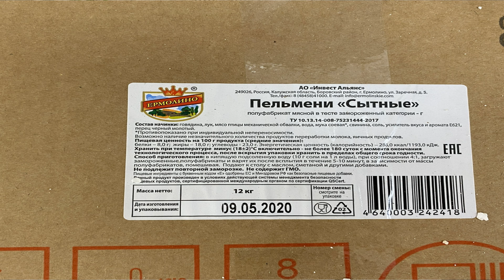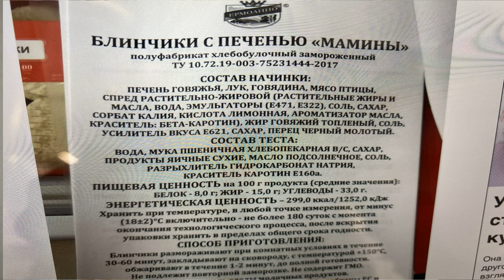ЕРМОЛИНО ОБЗОР ПЕЛЬМЕШКИ БЛИНЧИКИ. ЗАЧЕМ ОНИ ТАК ДЕЛАЮТ?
ЕРМОЛИНО ОБЗОРЧИК ПЕЛЬМЕШКИ  БЛИНЧИКИ. ЗАЧЕМ ОНИ ТАК ДЕЛАЮТ?